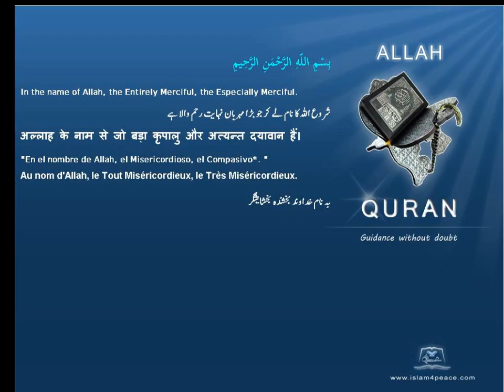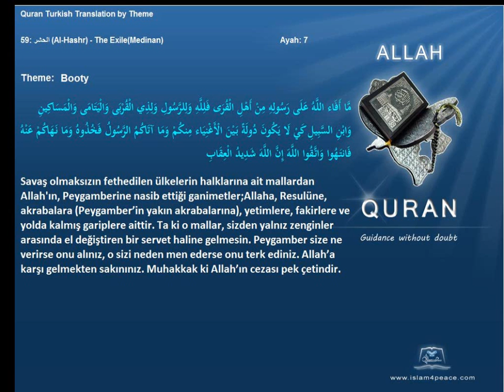Quran by Theme Turkish Booty Islam4Peace com